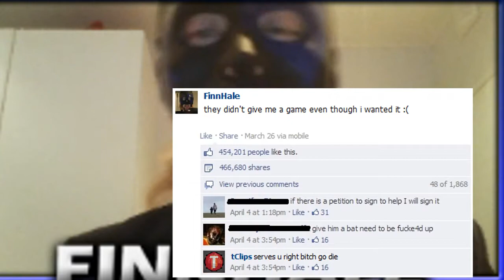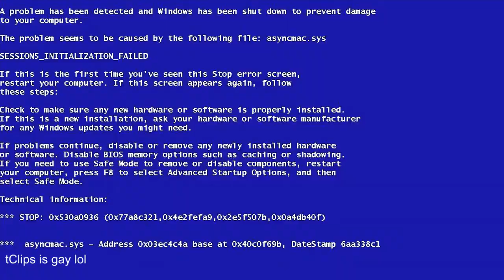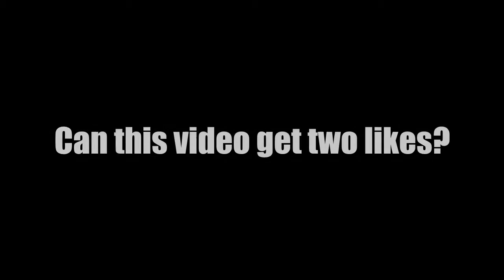Infinite Warfare - FIRST GAME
So this is what the Youtube algorithm favors, huh? Sweet.

It is my first game of Infinite Warfare multiplayer and I can honestly say that this truly is one of the games that came out this year! Watch me try out this thing as I give my final verdict + couple of stories that just went down in my life.